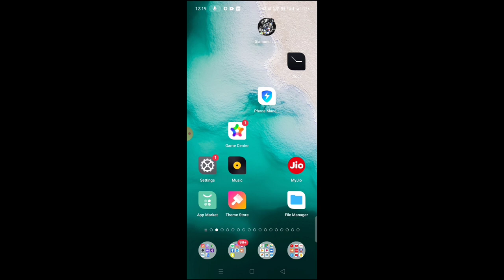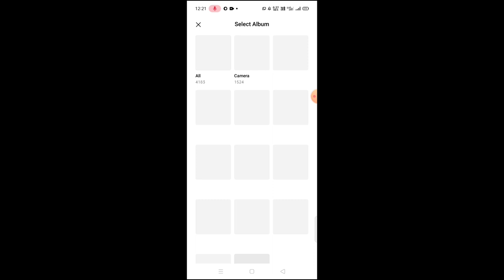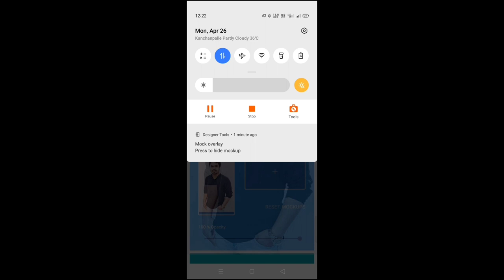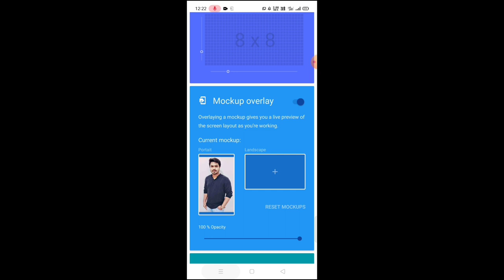how to set our photo in the Instagram background in Telugu/put photo on Instagram homescreen